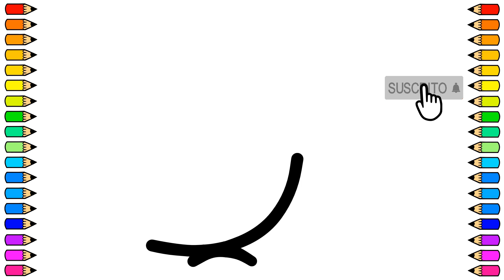Cómo dibujar un PÁJARO QUE CANTA / Dibujo de PÁJARO QUE CANTA paso a paso / Dibujos para niños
Tutorial de dibujo para dibujar un PÁJARO QUE CANTA fácil y paso a paso